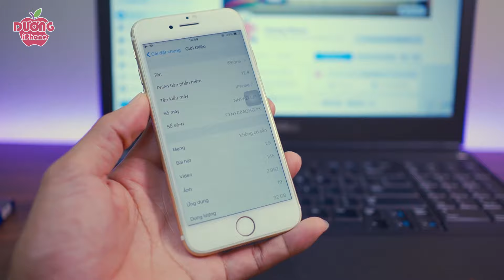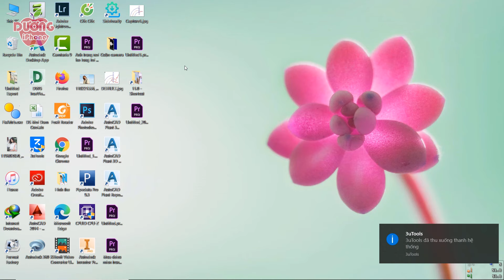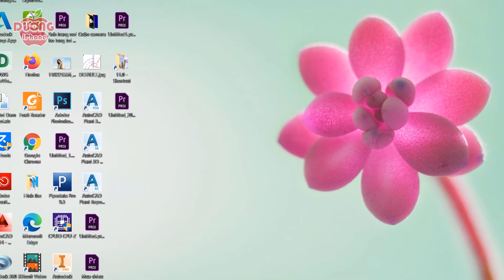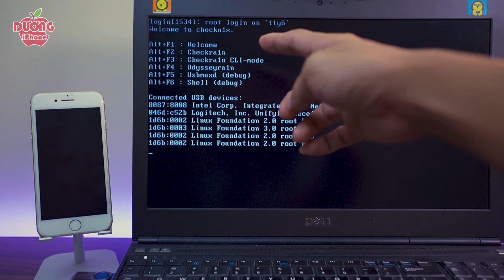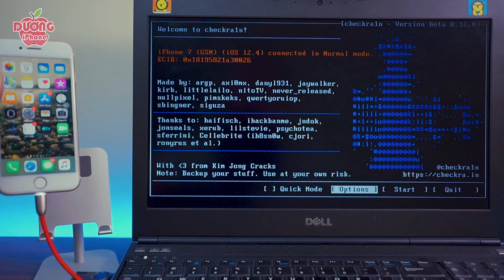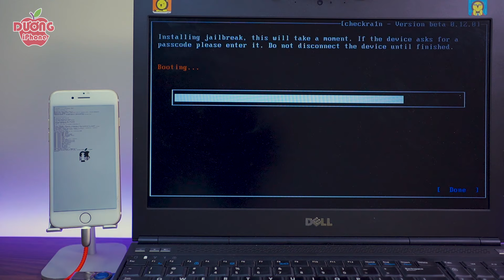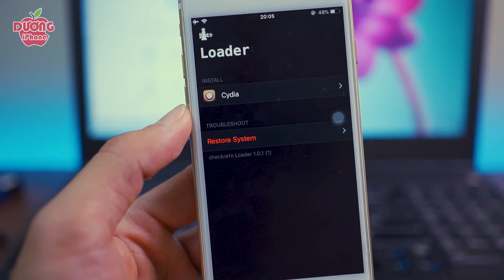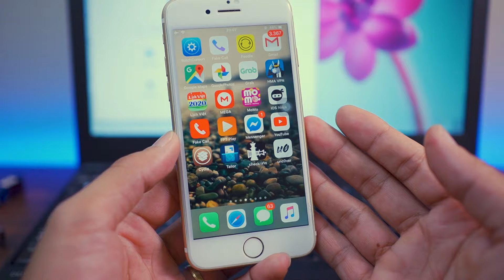Jailbreak iPhone iOS 14.2, iOS 12.4.9 bằng checkra1n trên Window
★ Áp dụng cho các loại iPhone 6, 6Plus iOS 12.4.9
iPhone 6s, SE, 6s plus trở lên tới iPhone X chạy iOS 14.2
iPhone X nếu không jb được thì hãy gỡ bỏ passcode ra nhé.
Tới đoạn ấn Alt+F2 nếu không ra checkra1n thì hãy ấn Alt+Fn+F2.
Chúc các bạn thành công!
SHARE công khai cho mọi người cùng biết nhé!
✔ © Bản quyền thuộc về Dương iPhone Youtube Partner.
✔ © Copyright by Duong iPhone ☞ Do not Reup./.